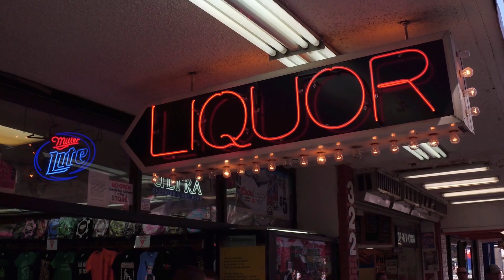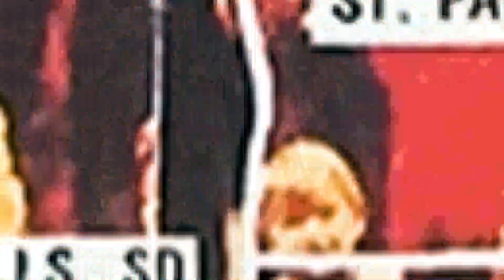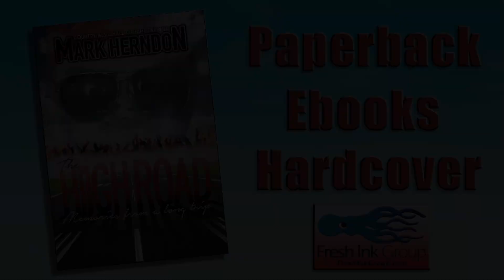The High Road by Mark Herndon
What drives a man to spend 26 years performing night after night? To persevere through a stifling tour bus, bad food, strange women, flared tempers, a plane nearly blown from the sky? Just how did that troubled military brat with a dream claw his way from dirt-floor dive-bar shows to the world’s biggest stages?

Aviator, author, and Country Music Hall of Fame drummer Mark Herndon lived that dream playing with Alabama, one of the most popular and celebrated bands of all time. He learned some hard lessons about people and life, the music industry, the accolades and awards, how easy it is to lose it all . . . and how hard it is to survive, to embrace sobriety, to live even one more day.

Herndon’s poignant memoir offers a tale at once cautionary and inspirational, delightful and heartbreaking, funny yet deeply personal. From innocence to rebellion to acceptance, can a man still flourish when the spotlight dims? Are true forgiveness, redemption, and serenity even possible when the powerful say everything you achieved somehow doesn’t even count? That you’re not who you and everyone who matters thought you were?

Find all this and more in Mark’s remarkable memoir, The High Road: Memories from a Long Trip, proudly published by Fresh Ink Group in paperback and ebooks, and now in the keepsake dust-jacketed hardcover edition demanded by true fans.

Mark Herndon refuses to slow down. So look back, look ahead, and join him on the trip. He’s taking The High Road.